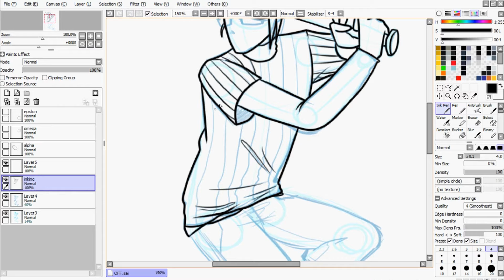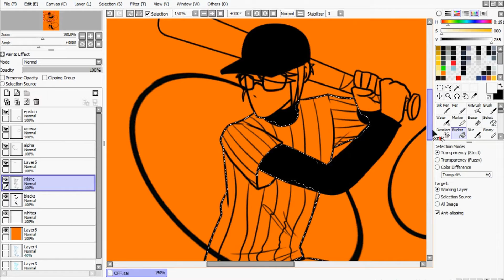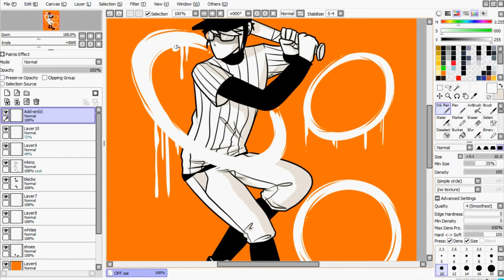How I Draw | OFF - The Batter (LowRend Ver.)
I think it's time to PURIFY THE WORLD. YOU ARE VERY. UN-PURE.

Programs Used:
Paint tool SAI for sketching, inking, colouring
Photoshop CS5 & 6 for effects and background